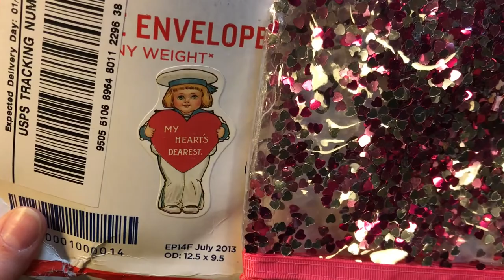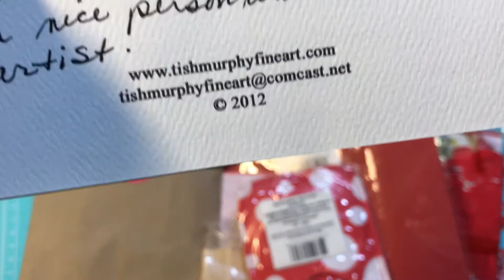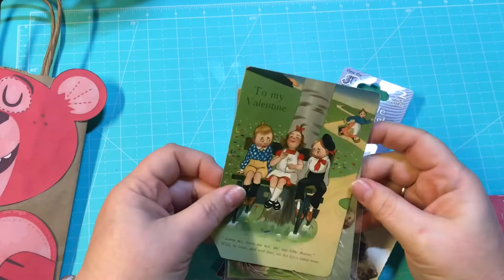Friend Mail Share